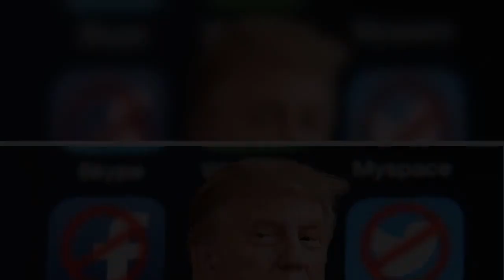Ari Fleischer warns Big Tech wrong to believe censorship works: 'It creates a dangerous underground'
closeVideoTwitter and other tech giants miscalculated when they decided to restrict President Trump and the social media platform Parler, former White House Press Secretary Ari Fleischer told "Bill Hemmer Reports" Monday, warning that history proves such actions simply radicalize those targeted."This is a slippery slope that leads all of us into a worse place," Fleischer told host Bill Hemmer. "Censorship never works. Censorship doesn't get rid of the ideas. It creates a dangerous underground. That's what we're seeing. It won't end well." Hemmer noted that synidcated radio host Rush Limbaugh had told his audience Monday that "we" -- meaning conservatives and the conservative movement -- are "being censored out of existence." "This ends in a terrible place," Fleischer commented. "This ends in even more anger and recrimination. If you have one side that this is being done to, if you realize the only way you can communicate is to lash out, you will lash out."Video  Fleischer further noted that Vice President-elect Kamala Harris herself called last year for Twitter to bar Trump from the platform. "The president has put himself in this position," Fleischer emphasized. "But still, Twitter erred. This is what Kamala Harris called for when she ran for the presidency, isn't it? She urged Twitter to ban the president. Now [that] the Biden-Harris administration is coming in, Twitter acts in accordance with their wishes. This doesn't look good and it ends worse."